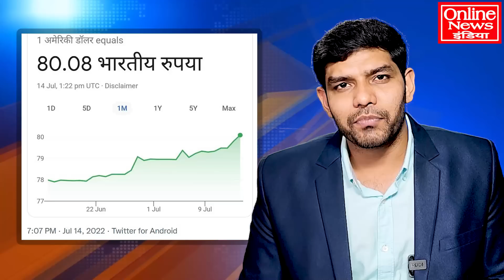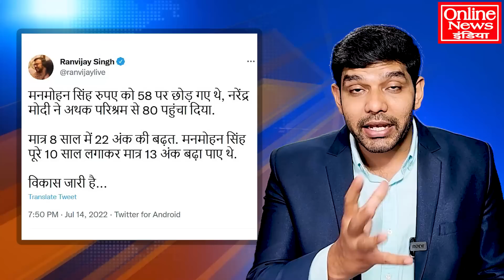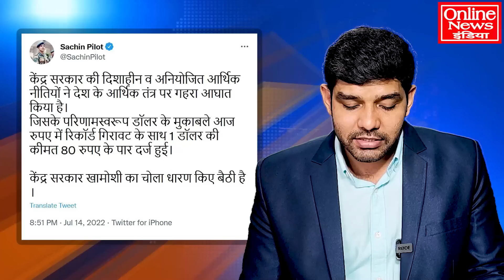सच हुई मनमोहन सिंह की भविष्यवाणी, मोदी को लगा तगड़ा झटका